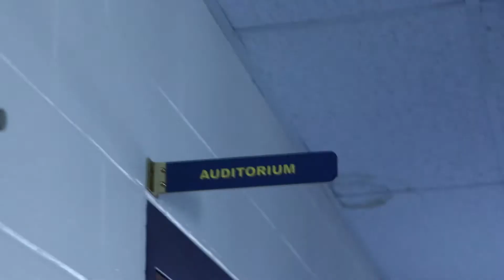Rehearsal Vlog --- : Rachel Rademacher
The Addams Family - Inside Look